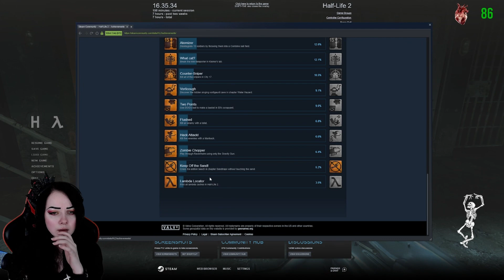Half Life 2 - Part 12